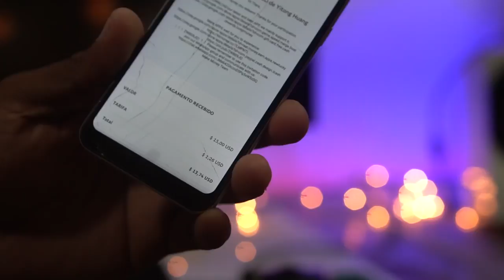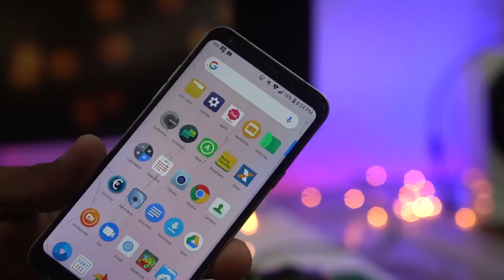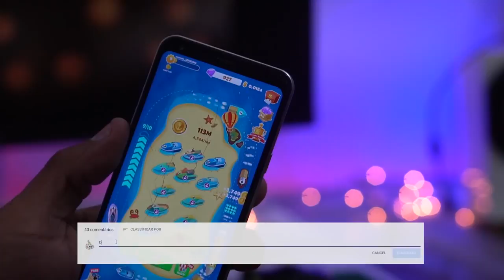COMO GANHAR DINHEIRO TODO DIA R$ 30.00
vídeo de hoje, eu vou falar como ganhar dinheiro sem trabalhar. Se você tem um celular e se pergunta todos os dias como ganhar dinheiro com smatephone, a resposta está aqui, já pensou em ganhar dinheiro sem trabalhar? confira já.

Código para ganhar 800 pontos: 5ZNEKH9